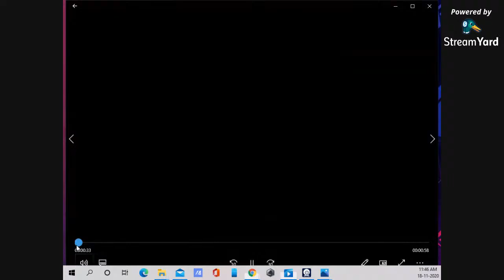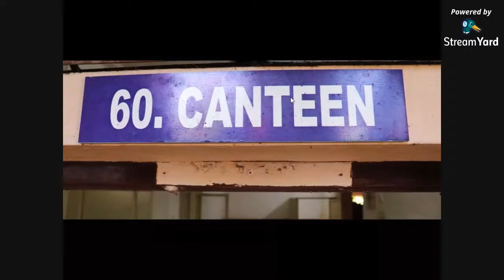Govt Arts College Magazine Release.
Official  launch of Govt Arts College Union magazine 2019-20.